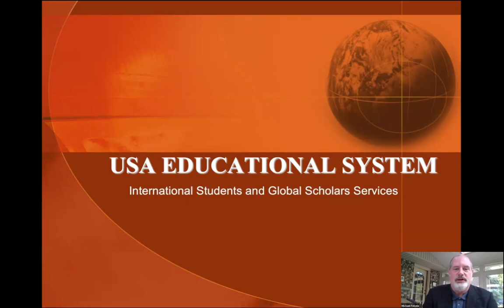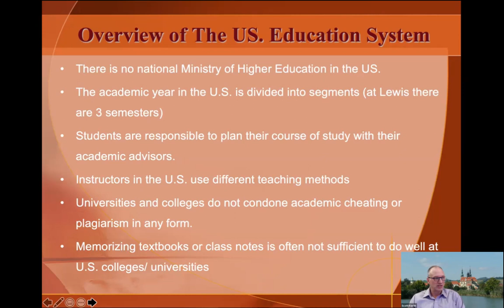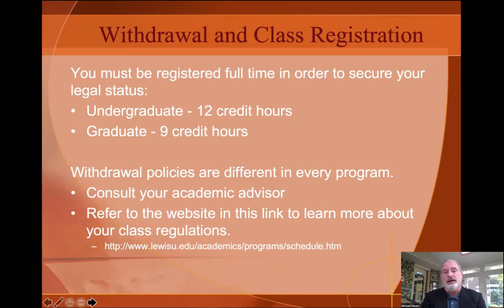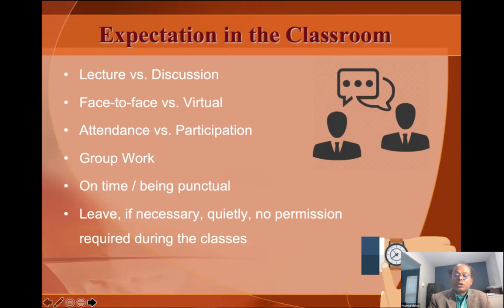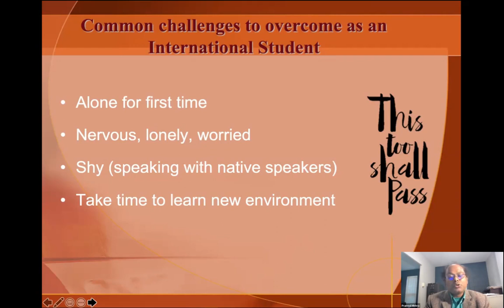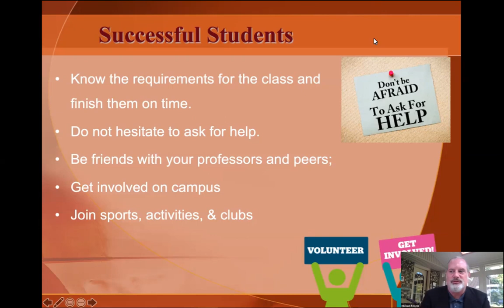USA Educational System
This is an overview of the education system here in the United States.

Speakers:
Scott A. Kerth - Associate Professor, Organizational Leadership and Management, Lewis University
Pramod Mishra - Professor, Co-chair of English Department, Lewis University

Please visit the International Students and Global Scholars Services website for more detailed information and other important resources for international students